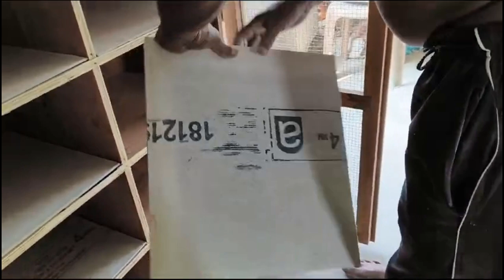New Almirah made